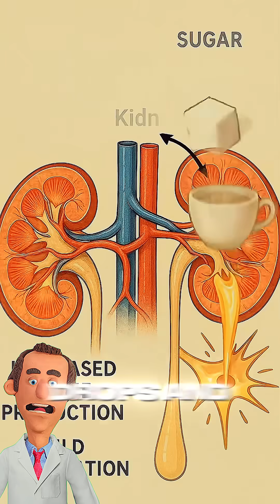Why cold drinks are harmful for our health